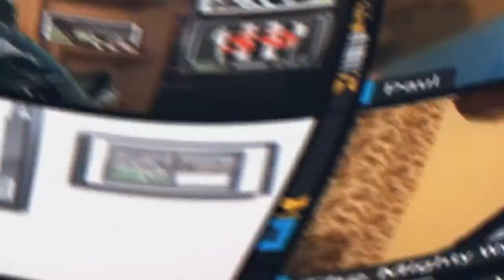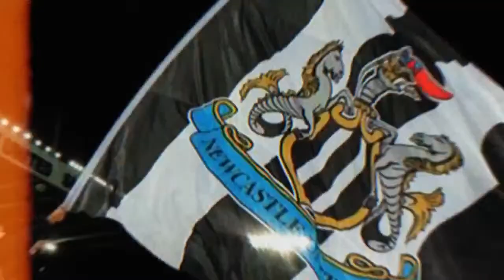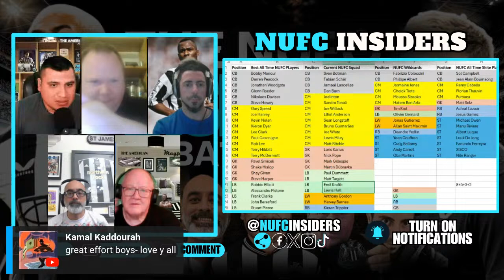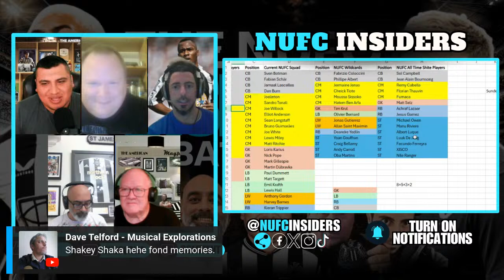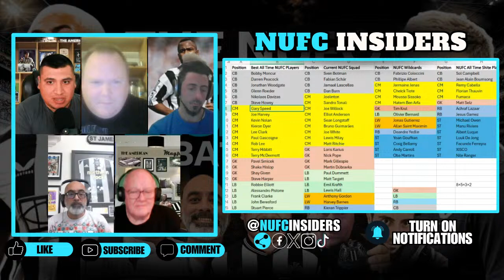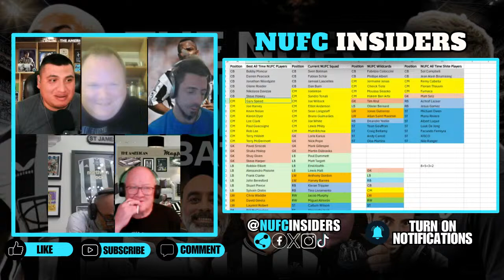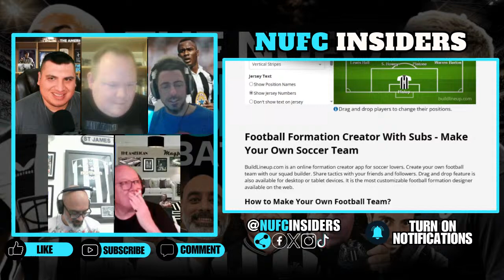The Newcastle United Draft | NUFC Insiders Show